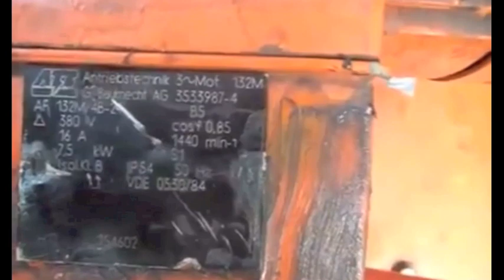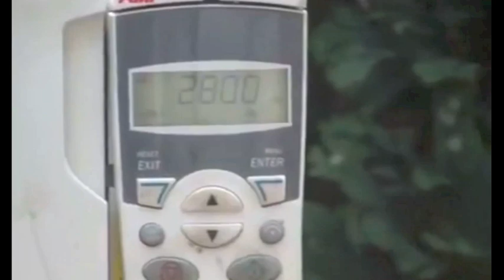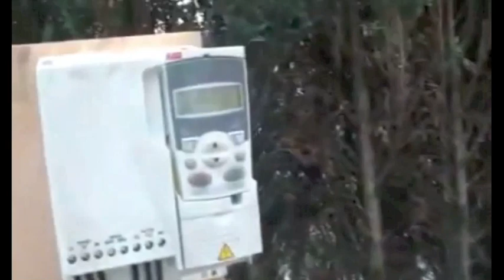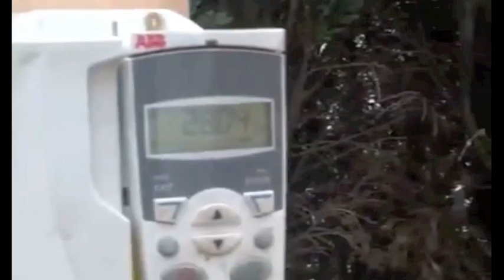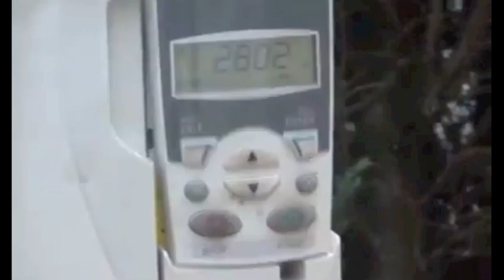The Venus Project Foundation - New / Free Energy - Omega TK RF5000 1 MW Magnetic Generator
Omega TK RF5000 1 MW Output Autonomous Magnetic Generator

Since Nikola Tesla discovered alternating current and how to produce it in alternators, it has taken the building of a vast technological infrastructure to bring electricity to mainly dominant colonial countries.  However, the use has been and remains very uneven across the globe.  The main beneficiaries have been the so-called industrialized, or dominant colonial countries, leaving out many of the colonized and plundered nations known as: Third World countries.

17 years ago the Spanish engineer, D. Antonio Romero, developed and patented an electromagnetic generator capable of producing electricity without any form of energy intake based on Nikola Tesla's Electro Magnetic Resonance invention.  This self-powered and autonomous electricity generator is the OMEGA Electromagnetic Generator RF-5000, manufactured by TechnoKontrol, a Belgium company.

This machine is estimated to be capable of generating 1 MW (1,000 KW) of 100% clean electricity, or higher, with absolutely no emission or pollution or fuel consumption of any kind whatsoever.   The electromagnetic characteristic of this machine derived from the use of permanent magnets makes it super efficient with unlimited power and entirely free from any pollution and expensive maintenance costs.

It is estimated that the generator can work continuously for 50 years with low cost maintenance.   This electromagnetic electricity machine can easily be scaled down for the average home providing electricity use of 20 KW, or 30 KW, at a very affordable price.

There are truly countless benefits of this electromagnetic electricity generator, which requires absolutely NO external fuel of any kind, no air, no water, no electricity, no fossil fuels such as oil, coal, natural gas or  toxic nuclear fuel.  There's no threat of accidents or health hazards.

This device does not produce greenhouse gases or any other wasteful hazards, as it is basically built with permanent magnets and Tesla coil.  Due to its friction free magnetic motor, it works very quietly with no operating noise and can be installed anywhere in the world, whatever the ambient environmental conditions.

TechnoKontrol applies its advanced Omega RF5000 generator technology systems for providing electricity to locations where there are no fuel sources of any kind, such as its development project known as "Eye of Osiris Project".

We, at the Venus Project Foundation have created a petition to enable you to encourage and support manufacturers of self-sustaining and pollution free power generating devices. Make your voice heard by signing our New Energy petition. Read all about it and sign it here.  Do it now.  Do it for yourself, your family, your loved ones, and future generations.

and click on Sign our New Energy Petition.